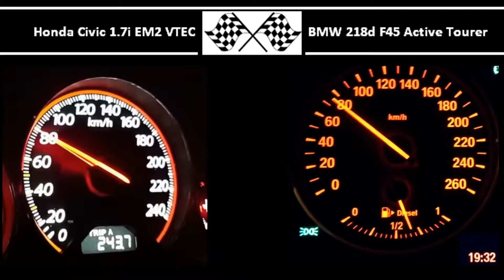Honda Civic 1.7i EM2 VTEC VS. BMW 218d F45 Active Tourer - Acceleration 0-100km/h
Honda Civic 1.7i EM2 VTEC
125HP
110Nm
0-100 in 7,7s

BMW 218d F45 Active Tourer
150HP
330Nm
0-100 in 8,6s